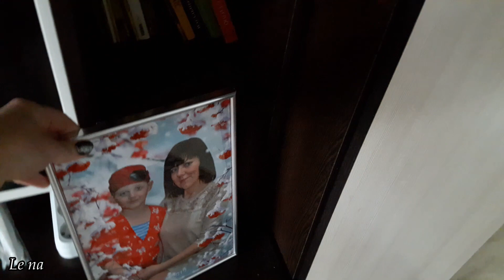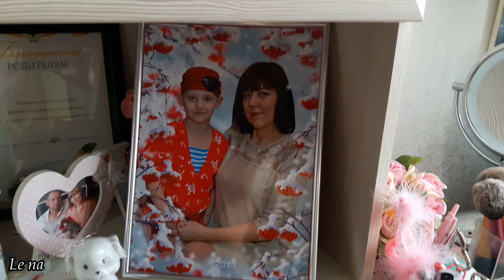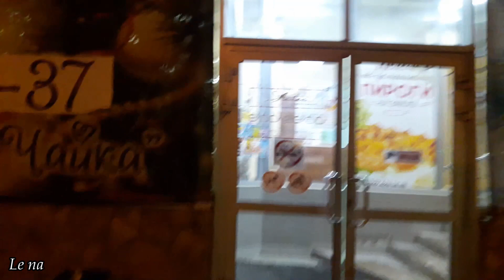ВЛОГ: ЭКСПРЕСС УБОРКА/ УКЛАДКА ВОЛОС/ НЕУДАЧНЫЙ МАКИЯЖ/ Я ПОТОЛСТЕЛА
Рекомендую сервис, который возвращает часть денег с каждой покупки, практически в любом интернет-магазине, переходите по ссылке регистрируйтесь и уже через сервис заходите на свой любимый интернет-магазин